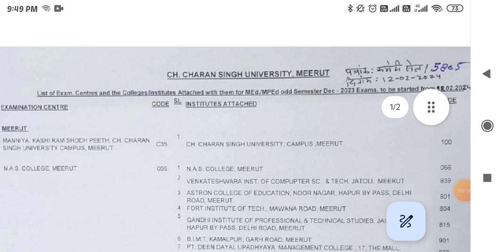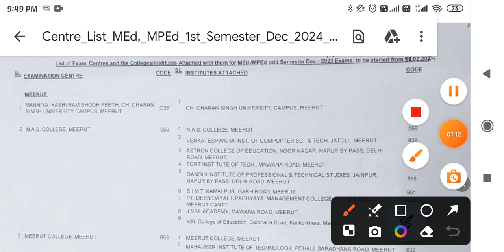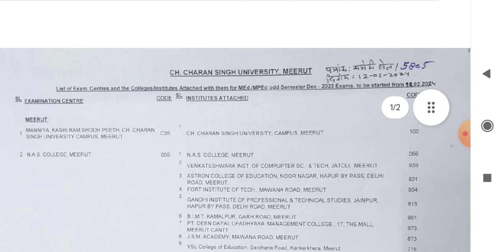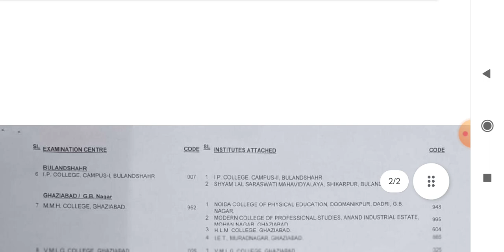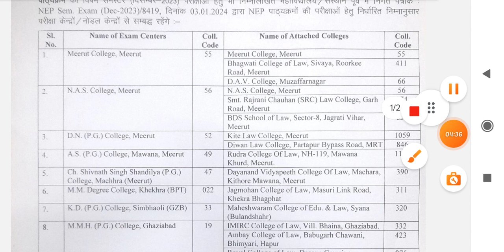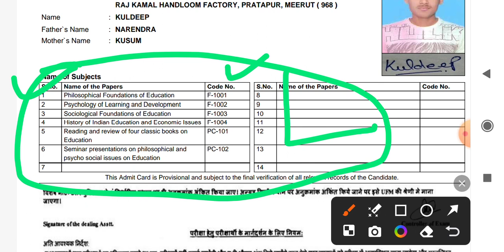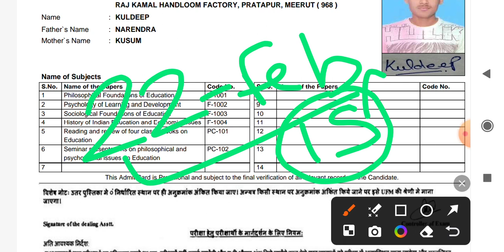CCSU LLM M.ED M.P.Ed 1 Semester Exam center list 2024 main ex back exam ccsu m.ed LLM admit card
Exam list download 👇 link